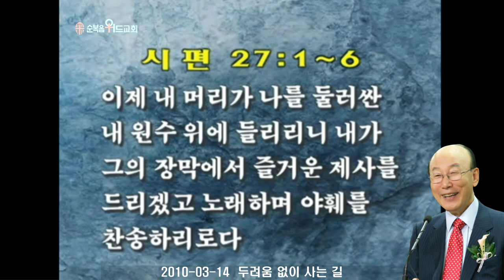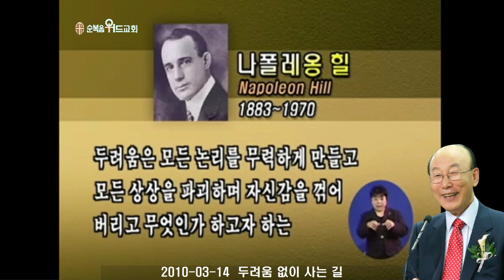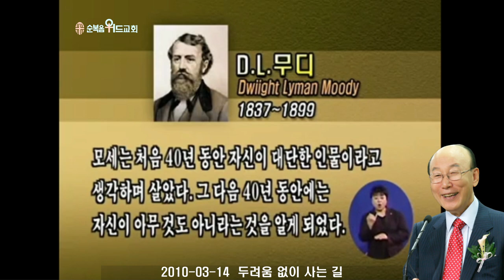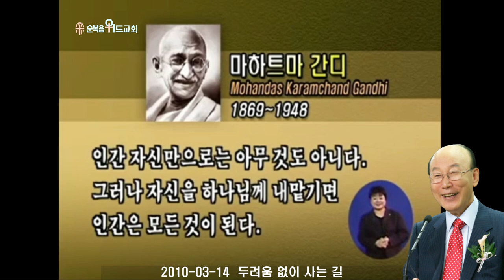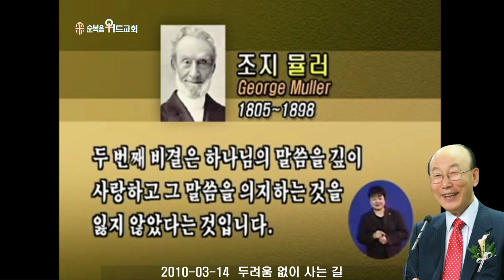조용기 목사님 레전드 설교 - 두려움 없이 사는 길 ▶ 시 27:1-6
496번째 제자이자 남양주에 세워진 교회입니다.

1. 소외되고 가난한 이웃을 섬기는 교회 입니다.
2. 세상 모든 자들에게 복음을 전하는 교회입니다.
3. 슬플 때나 기쁠때나 함께 하는 교회입니다.
4. 선교와 복음을 위해 헌신하는 교회입니다.

▶내용정리

하나님과 나와의 관계

 우리가 스트레스를 극복하고 이기기 위해서는 하나님의 나라와 우리의 삶이 어떠한 관계를 맺어야 하는가를 확실히 알아야 되는 것입니다. 모든 사람들의 마음에는 빈공간이 있습니다. 그 공간에 하나님이 와서 거하실 수도 있고 사탄이 와서 거할 수도 있고 우리 자신이 빈집을 가지고 있을 수도 있습니다. 어떠한 사람의 마음에는 이 빈 공간을 세상과 마귀가 차지하고 있습니다. 신약성경에 예수님이 말씀하신 빈집의 우환에서도 일곱 귀신이 들어가서 그 빈 공간을 점령했다고 말씀했습니다. 세상과 마귀가 점령한 사람이 있는가 하면 자아가 공간을 다 점령한 사람이 있습니다. 자기를 우상화해서 자기를 마음속 빈 공간에 우상으로 세워놓고 경배하는 사람이 있는 것입니다. 에베소서 2장 3절에 보면 “전에는 우리도 다 그 가운데서 우리 육체의 욕심을 따라 지내며 육체와 마음의 원하는 것을 하여 다른 이들과 같이 본질상 진노의 자녀이었더니”라고 말씀했습니다.

 그러나 마음의 공간에는 하나님 아버지와 예수님이 와서 계셔야 되는 것입니다. 우리 각자 마음의 공간의 주인은 하나님 아버지와 예수님인 것입니다. 그러므로 예수 믿는 사람은 단호하게 이 마음의 공간에서 마귀와 세상을 쫓아내고 자기 자신도 쫓아내고 예수님을 모셔야 되는 것입니다.

 예수님과 함께 우리는 죽고 그리스도와 함께 부활했습니다. 예수님이 이제 우리 마음의 빈 공간의 주인으로 점령하고 있습니다.

 다윗과 골리앗의 전쟁에서도 해결책을 찾아볼 수 있는 것입니다. 골리앗은 키가 크고 몸이 장대하고 그 마음의 빈 공간에는 마귀가 꽉 들어차 있습니다. 그러므로 이스라엘에 대한 원한과 미움을 가지고 있습니다. 그런데 사울과 그 군대는 그들 마음속에 하나님이 계셔야 될 것인데 자아가 꽉 들어차 있습니다. 도저히 골리앗과 비교가 안됩니다. 그래서 골리앗이 나오기만 하면 전부 나무 뒤에 숨고 언덕에 숨고 도망치기에 바쁩니다. 그런데 다윗은 와서 하는 말이 사무엘상 17장 32절에 “다윗이 사울에게 말하되 그로 말미암아 사람이 낙담하지 말 것이라 주의 종이 가서 저 블레셋 사람과 싸우리이다 하니”라고 말씀합니다. 다윗의 마음속에 두려움을 주시지 아니하시고 능력과 사랑과 절제하는 마음을 주신 이는 하나님이신 것입니다. 다윗은 나이는 어리지만 하나님이 그 마음을 점령하고 있었습니다.

 다윗은 하나님을 사랑하고 그래서 하나님을 찬미하는 시를 많이 적었습니다. 하나님의 사랑속에 있어 하나님이 나를 위해서 함께 계신다는 확실한 믿음이 있기 때문에 두려워하지 않았습니다.

 다윗의 신앙고백

 거인 골리앗을 앞세운 블레셋 사람들은 젊고 용모가 아름다운 다윗이 막대만 가지고 나온 것을 보고 저주했습니다. 사무엘상 17장 41절로 44절에 “블레셋 사람이 방패 든 사람을 앞세우고 다윗에게로 점점 가까이 나아가니라 그 블레셋 사람이 둘러보다가 다윗을 보고 업신여기니 이는 그가 젊고 붉고 용모가 아름다움이라”고 말씀했듯이 앳된 소년입니다. “블레셋 사람이 다윗에게 이르되 네가 나를 개로 여기고 막대기를 가지고 내게 나아왔느냐” 하고 블레셋 사람이 모욕감을 느꼈습니다. “그의 신들의 이름으로 다윗을 저주하고 그 블레셋 사람이 또 다윗에게 이르되 내게로 오라 내가 네 살을 공중의 새들과 들짐승들에게 주리라 하는지라”라고 말씀했습니다.

 마귀와 싸우는 것은 처음에 말싸움으로 시작합니다. 우리의 환경과 싸우는 것도 말싸움인 것입니다. 마귀가 꽉 들어차 있으면 마귀가 항복하는 것입니다. 사람이 내 마음을 점령하고 있으면 마귀의 협박과 공갈에 무릎을 꿇는 것이고 내 속에 하나님이 점령하고 있으면 마귀를 정복하고 도둑질하고 죽이고 멸망시키는 마귀를 발길로 차버리는 것입니다.

 다윗은 사무엘상 17장 45절로 50절에서 “다윗이 블레셋 사람에게 이르되 너는 칼과 창과 단창으로 내게 나아 오거니와 나는 만군의 야훼의 이름 곧 네가 모욕하는 이스라엘 군대의 하나님의 이름으로 네게 나아가노라”라고 말씀합니다. 블레셋 사람 앞에서 말싸움을 하는데 인간적인 관점에서 말싸움 한 것이 아니라 하나님의 관점에 서서 말싸움을 한 것입니다. 하나님이 다윗을 통해서 말씀하도록 한 것입니다.

 골리앗이 다윗을 잘못 봤습니다. 다윗을 어린 소년으로 봤는데 실상은 다윗의 마음속에는 천지를 지으신 하나님이 같이 계셨습니다. 하나님을 알아보지 못한 골리앗은 큰 실수를 한 것입니다. 다윗은 언제나 자기의 마음 공간에 야훼 하나님이 와서 계신다는 것을 알고 믿었습니다.

 예수 안 믿는 사람들은 마음의 공간에 세상과 마귀가 들어와 있습니다. 인정하든 인정하지 않든 세상과 마귀가 들어와 있습니다. 에베소서 2장 3절에 보면 “전에는 우리도 다 그 가운데서 우리 육체의 욕심을 따라 지내며 육체와 마음의 원하는 것을 하여 다른 이들과 같이 본질상 진노의 자녀이었더니”라고 말씀합니다. 요한일서 2장 16절에는 “이는 세상에 있는 모든 것이 육신의 정욕과 안목의 정욕과 이생의 자랑이니 다 아버지께로부터 온 것이 아니요 세상으로부터 온 것이라”고 말씀합니다.

 육체와 마음의 욕심을 따라서 자기 중심을 점령한 사람이 있습니다. 그러나 그 마음의 공간은 하나님 아버지와 예수님이 와서 계셔야 되는 것입니다. 우리 마음의 공간의 주인은 하나님 아버지와 예수님인 것입니다. 그러므로 예수 믿는 사람은 단호하게 마음의 공간에서 마귀와 세상을 쫓아내고 자기 자신도 쫓아내고 예수님을 모셔야 되는 것입니다.
 갈라디아서 2장 20절에 “내가 그리스도와 함께 십자가에 못 박혔나니 그런즉 이제는 내가 사는 것이 아니요 오직 내 안에 그리스도께서 사시는 것이라 이제 내가 육체 가운데 사는 것은 나를 사랑하사 나를 위하여 자기 자신을 버리신 하나님의 아들을 믿는 믿음 안에서 사는 것이라”고 말씀합니다.

 예수 믿는 사람들 중에도 교만하고 거만한 사람은 그 마음의 공간에 자기가 3분의 2를 점령하였고 3분의 1을 하나님께 내놓았습니다. 하나님이 3분의 1쯤 밖에 그 마음을 점령하지 못하셨는데 그를 위해서 큰 일을 할 수가 없습니다. 오늘날 많은 성도들이 입술로는 ‘주여, 주여’ 하면서 그 마음의 공간을 들여다 보면 자기가 방마다 꽉 들어차 있고 저 현관에 조그마한 방에 하나님 계신 곳이라고 세워 놓았습니다. 그러면 안되는 것입니다. 전부 다 열어 놓아야 됩니다. 내 인생을 다 열어 놓아야 됩니다. 많은 성도들이 왜 나는 기도를 해도 응답이 안옵니까? 왜 능력이 없습니까? 왜 마귀가 우리를 보고 쫓겨 나가지 않습니까?라고 묻는데 그것은 우리속에 너무나 많은 인간이 들어 있기 때문입니다. 하나님이 들어와 계시지 않기 때문인 것입니다. 우리가 늘 회개하고 기도하는 것은 내가 죽고 그리스도가 살기 위해서 기도하는 것입니다.